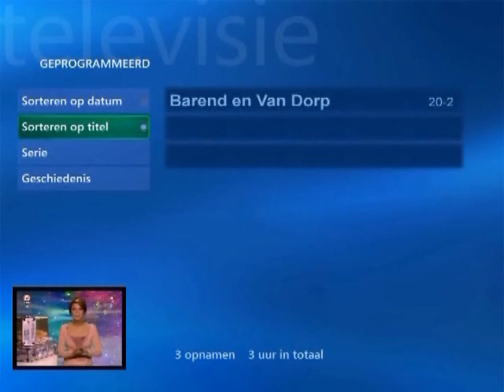Belspel compilatie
Hilarische compilatie van verschillende belspelpresentatrices van SBS6. Tikkeltje seksistisch...